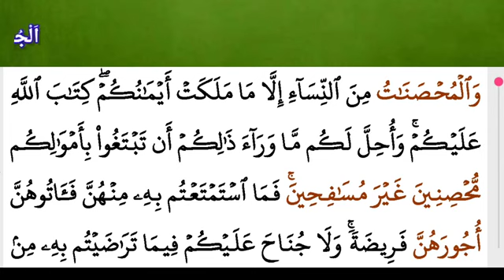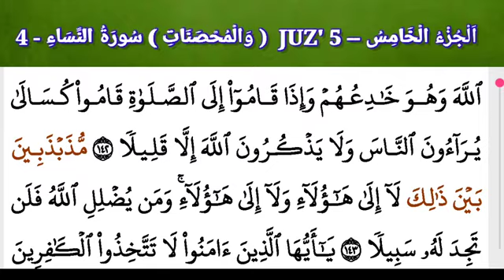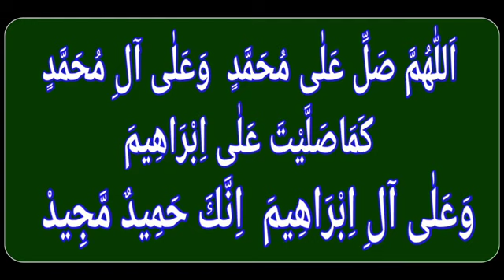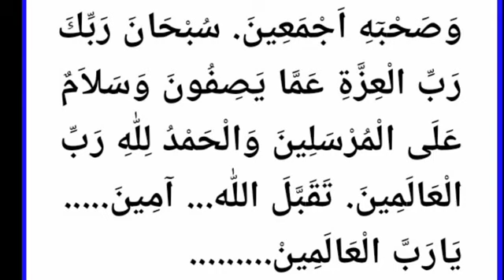Juz - 5/Val muhsanathi/الجزء الخامس والمحصنات/ജുസ്അ് 5/ വൽ മുഹ്സനാത്തി/ختم القرآن/msvoice/Ahmad nas